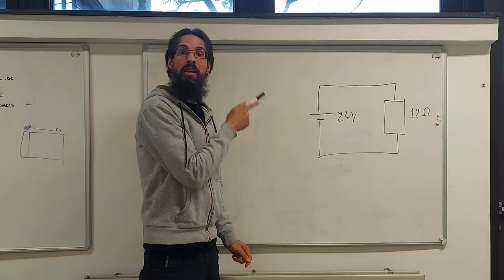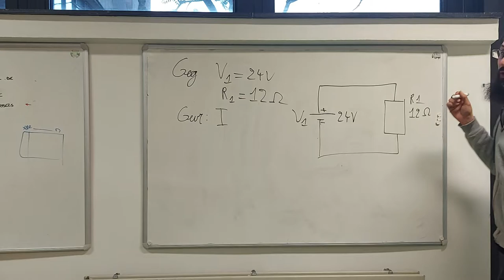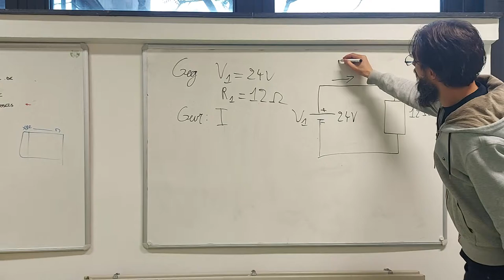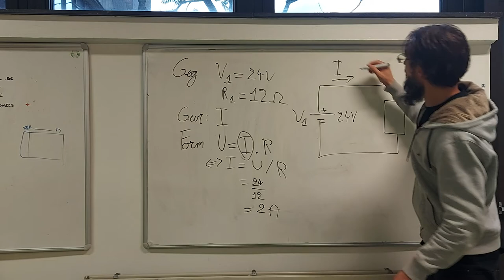WetvOhm Oef1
Cursusmateriaal filmen met de studentenkring op de achtergrond